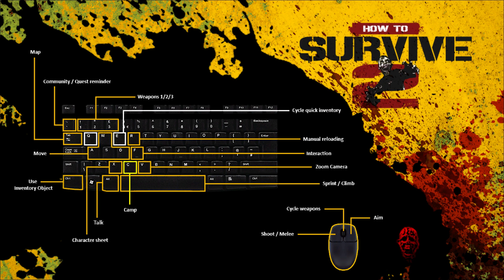How to Survive 2 [Folge 5] Der erste Tot und Küchenbau [Gameplay German / Deutsch] [Gameplay]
Ein How to Survive 2 Let's Play
Ein Zombie Survival Spiel von EKO Software / 505 Games (2015)

Tot oder lebendig? Entscheide dich, Fremder. Hier in Louisiana wollen wir mit Untoten nichts zu tun haben. Überlebe solo oder mit Freunden, befriedige deine Grundbedürfnisse, stelle deine eigenen Werkzeuge und Waffen her - während du dein Lager sicherst und es mit fleischhungrigen Zombies aufnimmst.